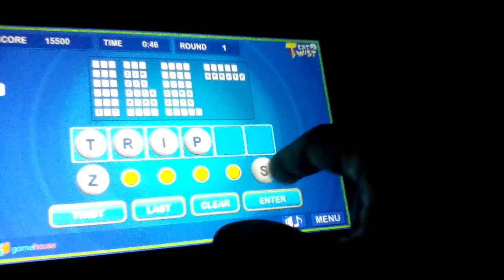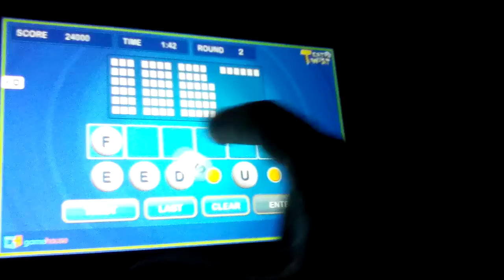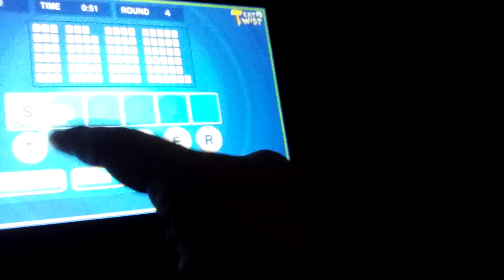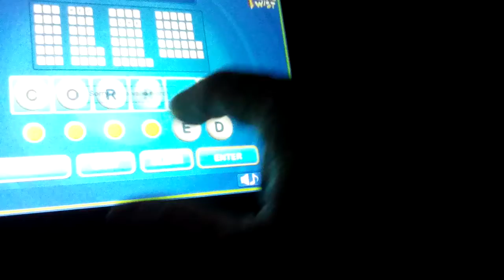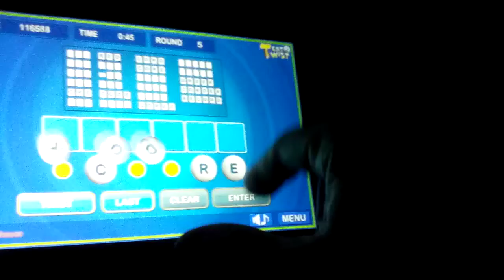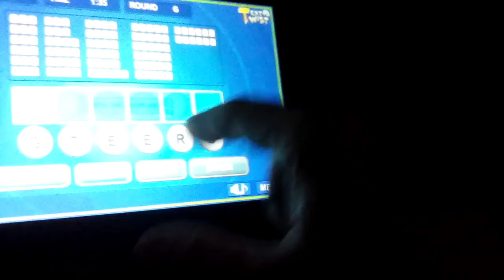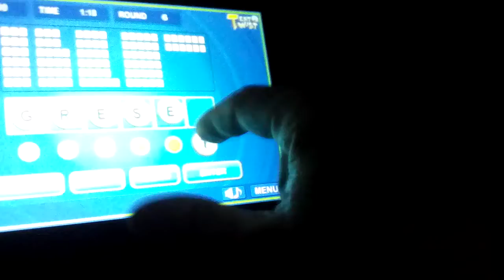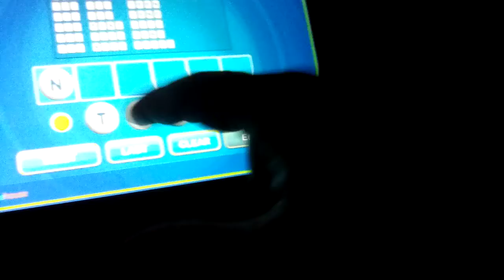Playing Text Twist 2